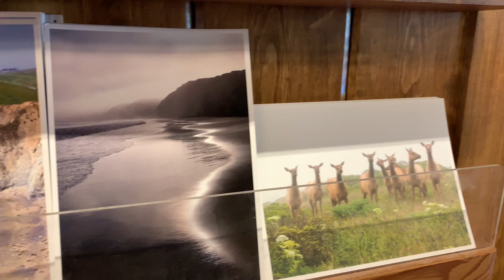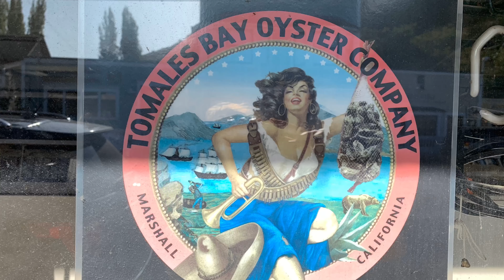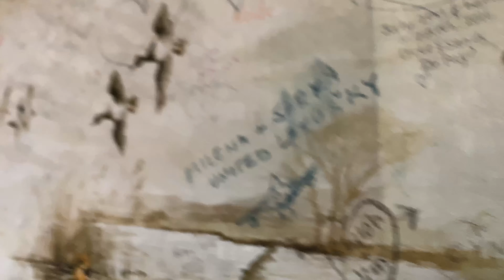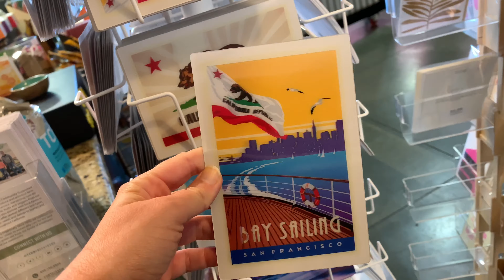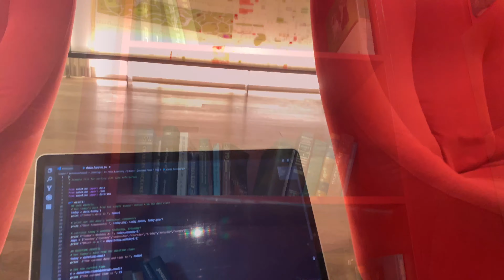POINT REYES - ROAD TRIP FROM SAN FRANCISCO 🚙- vlog 2019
Welcome to Point Reyes National Seashore! On this vlog, we take a road trip from San Francisco up the California Coast to the Point Reyes Peninsula, one of the most scenic drives in the Bay Area. We visit the iconic Cypress Tunnel, a local cheese shop called Cowgirl Creamery, followed by Drake's Bay, and even a Czechoslovakian Restaurant called Vladimir's.

Lastly, we head back to downtown San Francisco to work from some of the city's best cafes.

💸SAVE ON YOUR TRAVELS 💸
Code: Kris52643

🤙GET  SOCIAL! 🤙